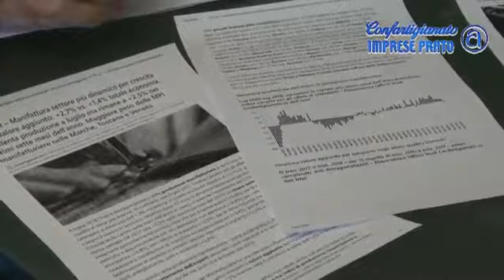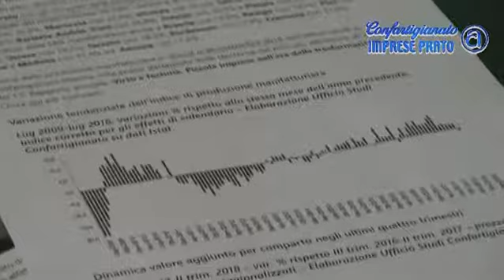TG Confartigianato Prato del 19-09-2018